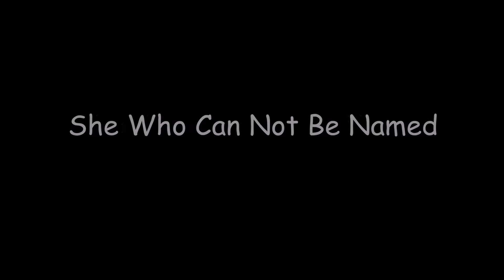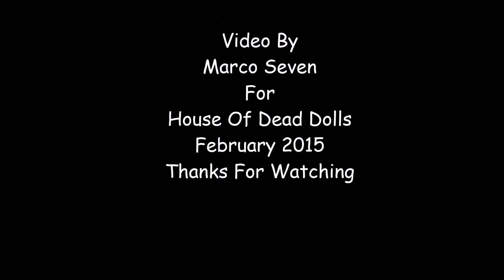Living Dead Dolls: Series 29: Preview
A sneak peek at Living Dead Dolls Series 29. The Living Dead Dolls are a product of Mezco Toys. Buy them and you will be cool.l